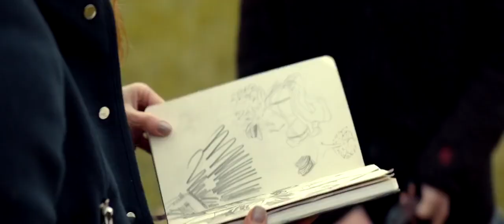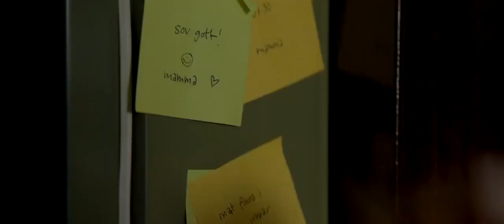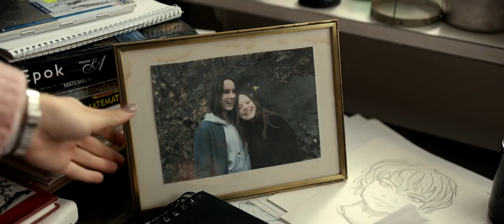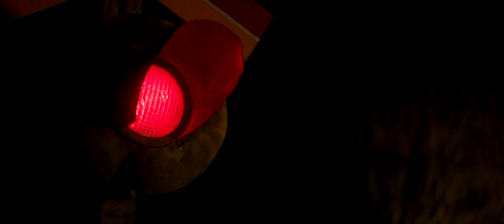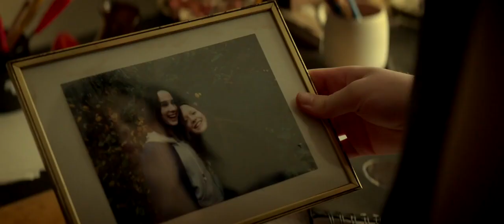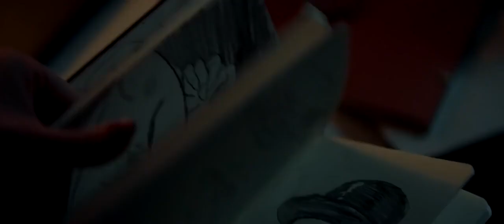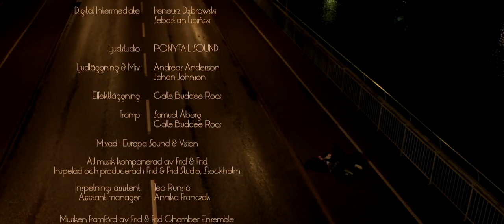Alena (full movie)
Summary:

Although a misfit teen is targeted constantly by bullies, she is protected by a friend who's as loyal as she is mysterious.

Ctto (Subtitles):

English - Hypezar
French - psykopeon

Ps: the subs may not be THAT accurate but still..Enjoy!